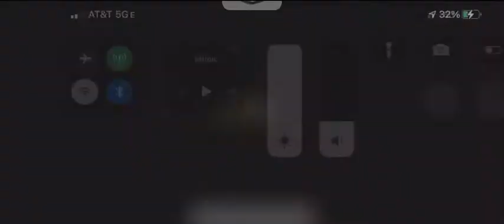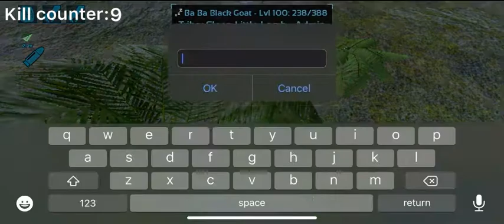Getting Fatts Off BoBs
Stetson

ImVal

Reece

Rudra

Ssutachi

If your reading this have a great day:)